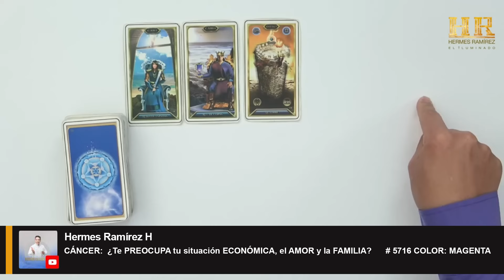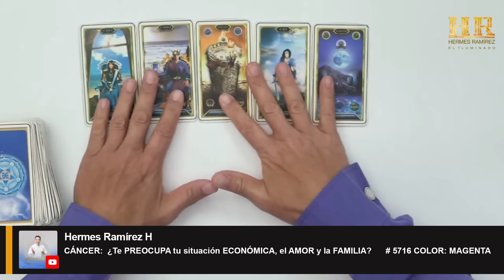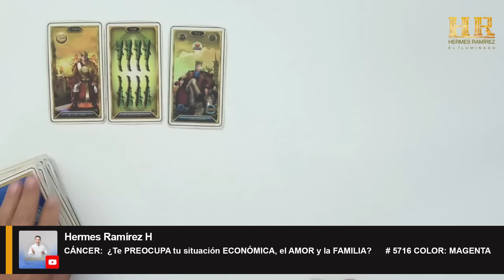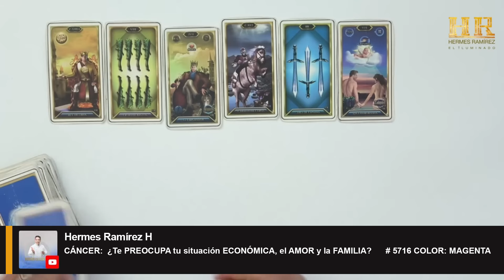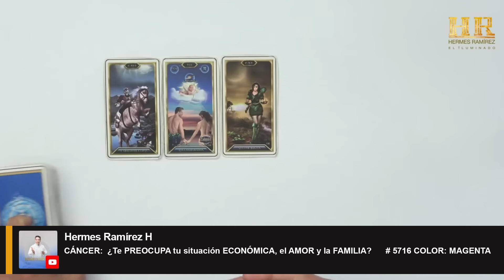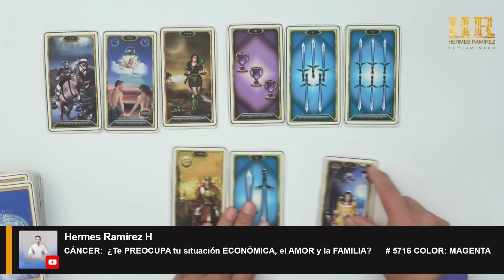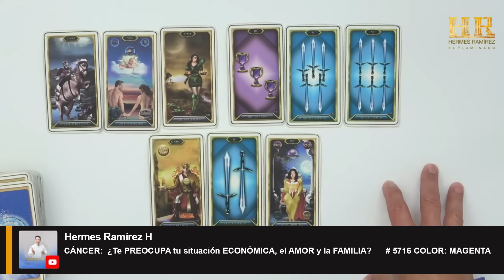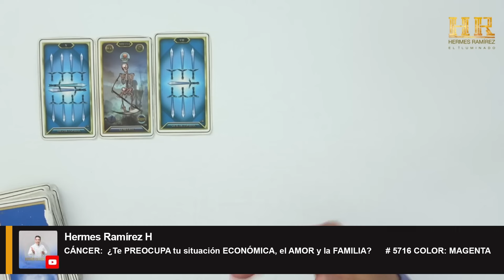CÁNCER: ¿Te PREOCUPA tu situación ECONÓMICA, el AMOR y la FAMILIA?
CÁNCER: ¿Te PREOCUPA tu situación ECONÓMICA, el AMOR y la FAMILIA? # 5716 COLOR: MAGENTA